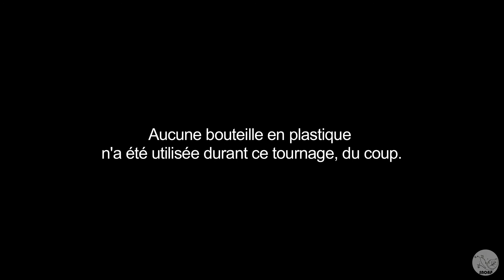Les tutos inutiles : le shampoing solide (version homme)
En raison de cheveux, nous vous montrons comment bien vous laver les cheveux avec du shampoing solide.